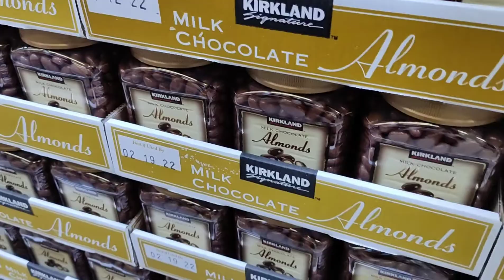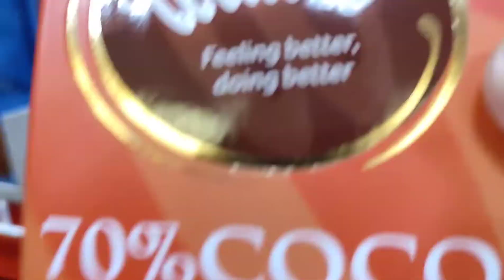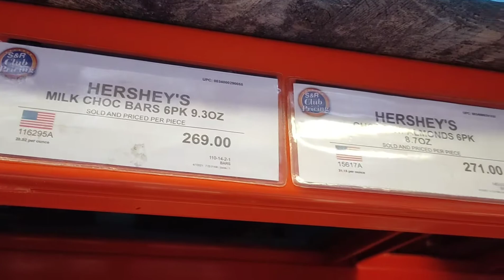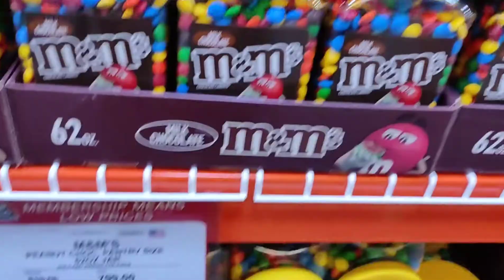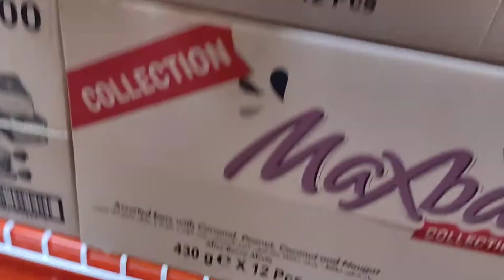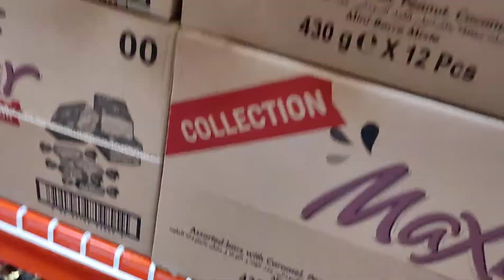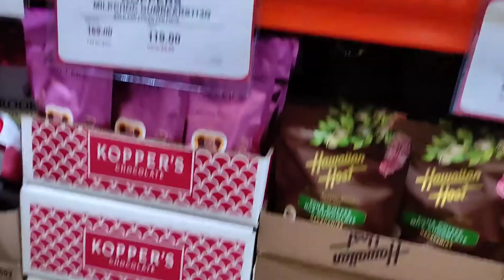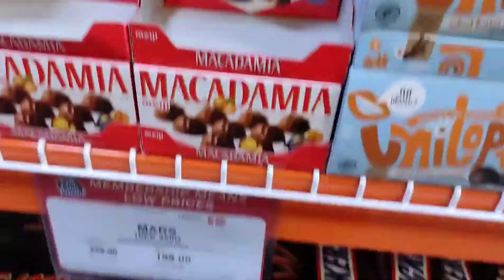August 2021, Chocolates prices in S&R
All brand of chocolates in S&R and prices for August 2021.